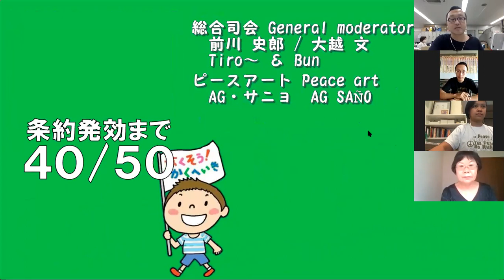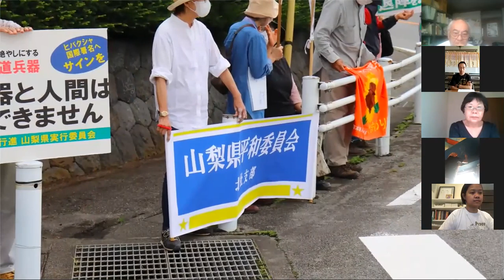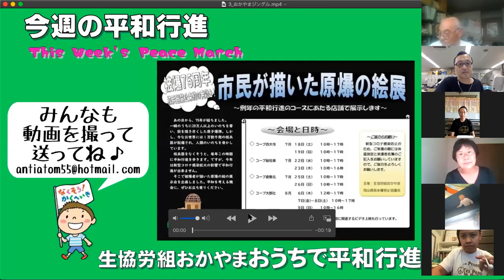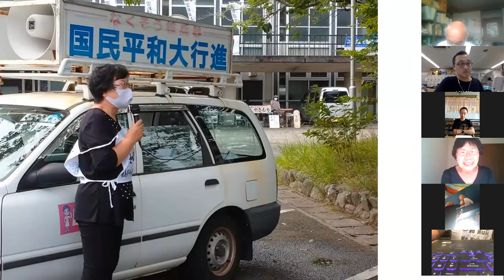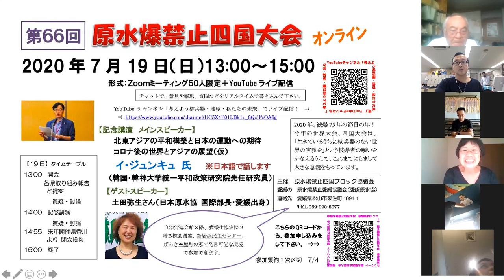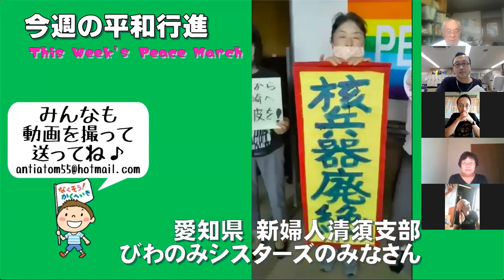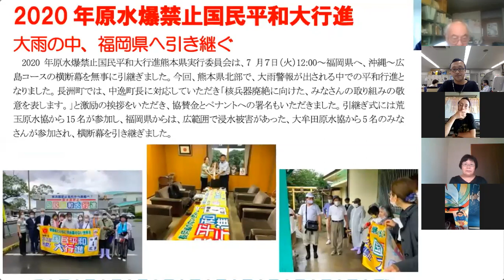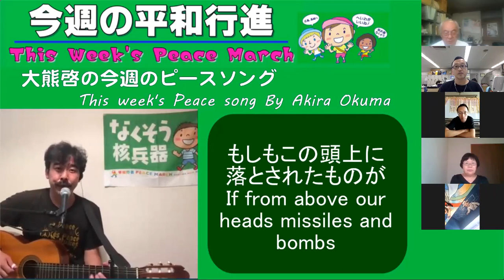【日本語同時通訳入り】「今週の平和行進」オンライン第10回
「今週の平和行進」オンライン第10回
日にち：2020年7月17日（金）
司　会：前川史郎
今週のダイジェスト（山梨）
ゲスト：
長　野／丸山　稔さん
徳　島／猪本百合子さん
佐　賀／田中龍一郎さん
熊　本／笹原和典さん（動画）
海　外：
　　　　マラヤ・ファブロスさん
　　　　AG・サニョさん
　　　　ポール・ガランさん：歌「平和な世界」（動画）
音　楽／大熊　啓さん　今週のピースソング「ねがい」（動画）
通　訳／斉藤　温さん、朝戸理恵子さん